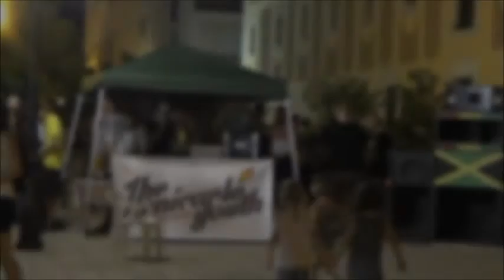La Calamanda. El ‘Tastet’ de Festes Alternatives esdevé una gran festa a Benicarló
La primera edició del Tastet de Festes Alternatives i Populars esdevenia ahir divendres una gran festa quan a assistència multitudinària. La iniciativa, auspiciada per diferents col·lectius de la localitat, prenia el testimoni d’altres propostes que en ciutats més grans en dimensions i habitants conflueixen en una encreuada de tendències musicals i projectes d’entitats alternatives a les institucionals o “oficials”. Amb aquest sabor que ja advertia el cartell anunciador del Tastet –escut amb els colors de l’arc de Sant Marti i icones sense concessions acompanyant la flor del cardo i una senyera-, arrancava a les 18:30 la festa, el Tastet que se iniciava amb la decoració de la plaça del Mucbe amb banderes reciclades, vestits de colors, draps i roba que marcaven territori de carrer i ficaven la fita amb un àmbit geogràfic reduït però ple de ganes d’oferir un alternativa a les festes patronals.
Després d’un berenar popular gratificant amb diferents cocs salats i dolços i d’unes paraules de benvinguda, la proposta es ficava en marxa amb l’actuació de Natsumi, veu i piano per a un pop líric que recull tendència japonesa temperada per Shubert, Leonard Cohen i alguna cançó d’autor francesa. Al carrer la Pau –immediacions de la plaça-, la pilota valenciana prenia el carrer cridant ala participació dels amants d’aquest esport. Projecte Teletienda ficaven el ritme amb un rock contundent que posteriorment tindria continuïtat amb altres actuacions de la nit
Les figures de la Muixeranga de Vinaròs decoraven la caiguda de la tarda amb un assaig al qual s’apuntaven algunes persones del públic amb la intenció de “fer pinya”. Com sempre, la vistositat de les torres, amb pinets i altres expressions de pur equilibri conquistaven la gent, que enregistrava el moment amb mòbils i cloïa l’assaig del col·lectiu amb forts aplaudiments.